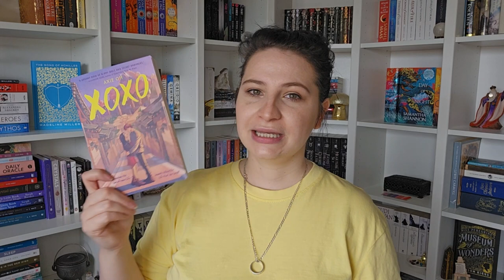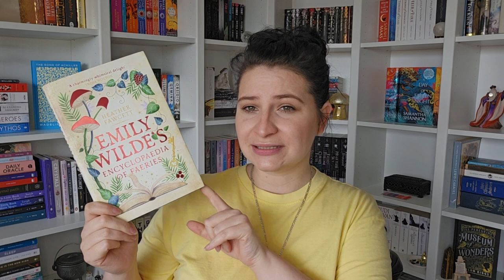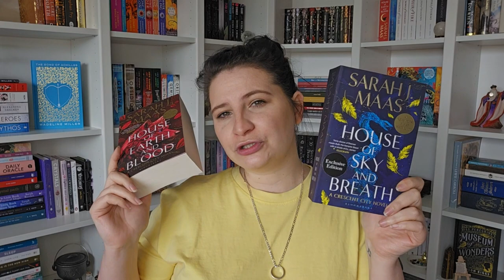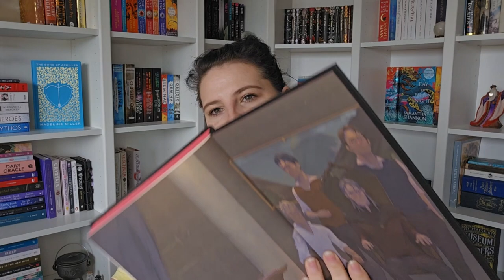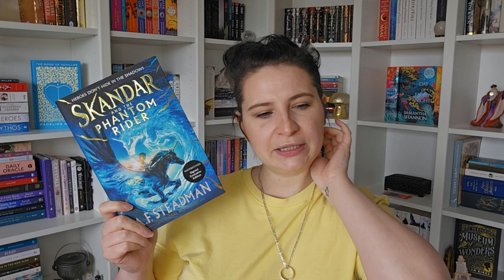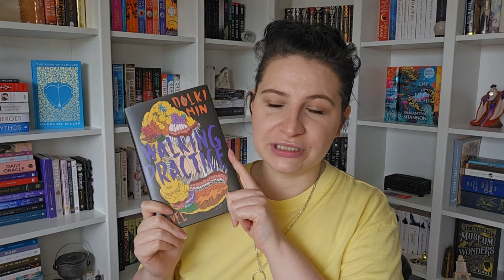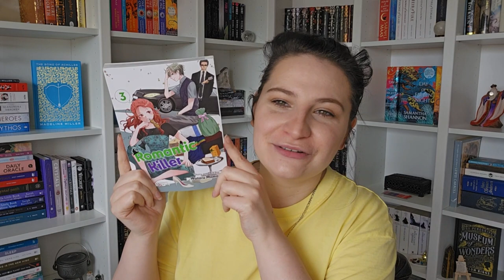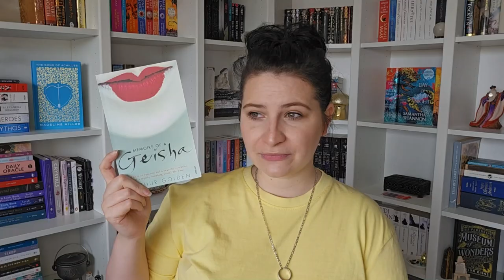Waterstones Book Haul // ft a booktuber who can't get her words right (send help!)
Hey everyone

I hope your are doing okay?
I could not get my words right in this video so thank you if you made it to the end lol.

Love Cuddy